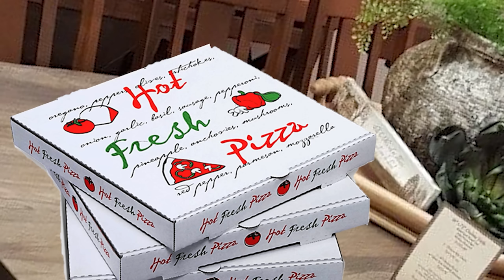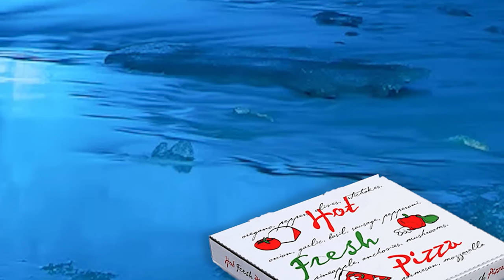The Presidential Adventures Episodes 6-10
Here it is everybody! The second season of the Presidential Adventures in full movie format! As soon as this video is uploaded, I'll begin editing season 3. Again, thank you all so much for your support. It would not be possible without any of y'all!

If you guys enjoy the content, consider supporting the channel for more of these types of videos! They take quite a bit of time to story board and edit, so the support goes a long way!!

0:00 The Presidents Go to Mount Everest
14:50 The Presidents Go to a Dangerously Haunted House
31:18 The Presidents Go on Family Feud
55:00 The Presidents Return to an Alternate Universe
1:22:44 The Presidents Go on a Dangerous Robbery